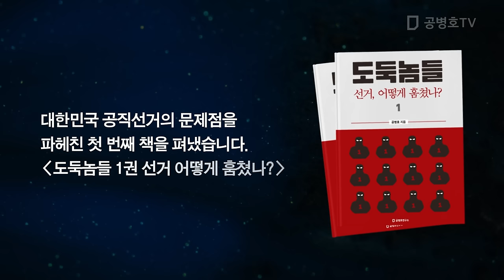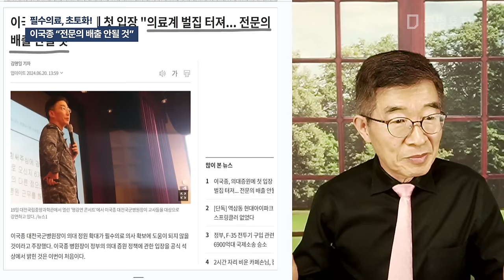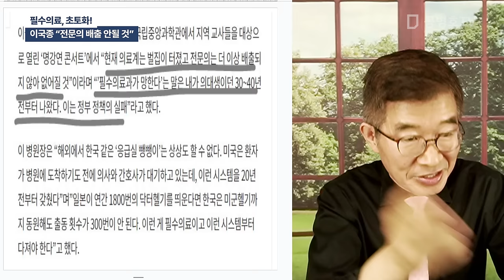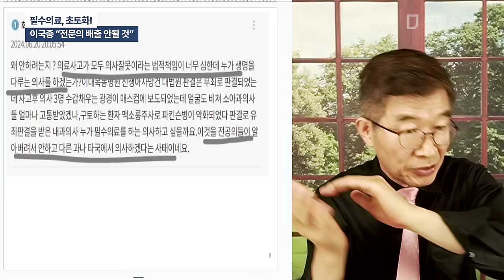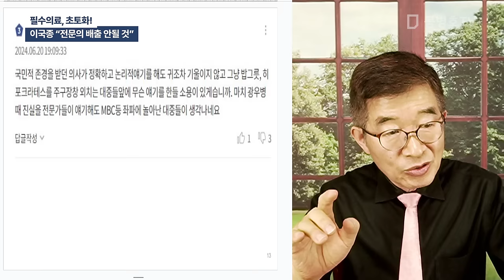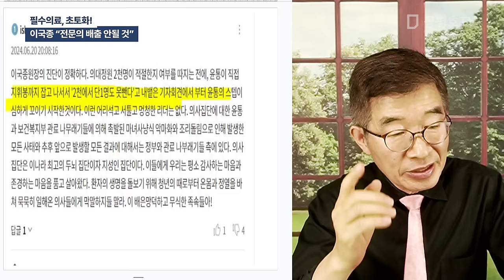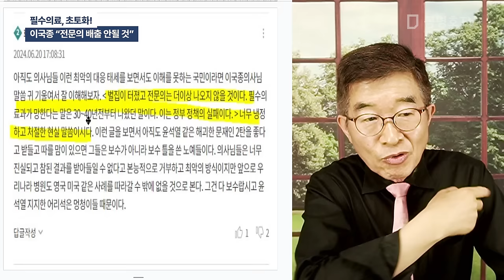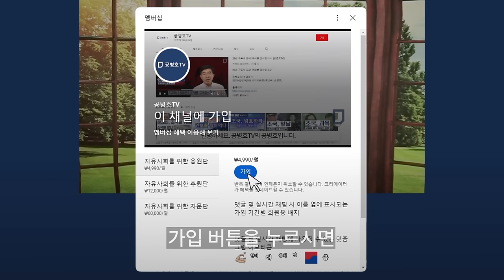필수의료, 초토화! / 이국종 "전문의 배출 안될 것" [공병호TV]